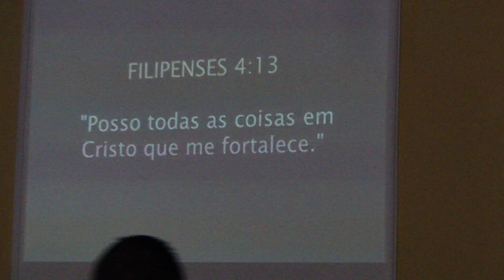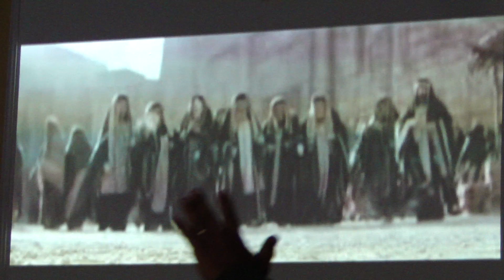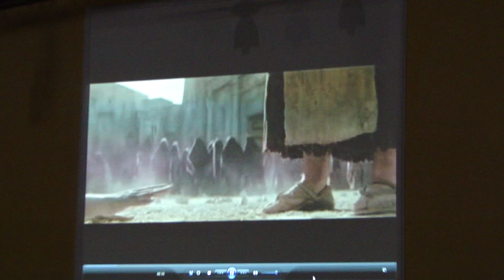Vitória - Conjunto Harmonia - Ministério refúgio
Vitória - Conjunto Harmonia - Louvando a Deus na Igreja Ev. Assembléia de Deus - Ministério Refúgio no Jd Aeronave em Campinas / SP